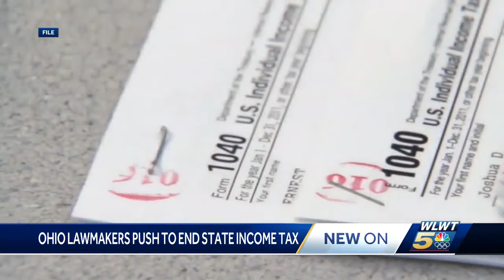Ohio reps introduce bill aimed at eliminating state income tax by 2030